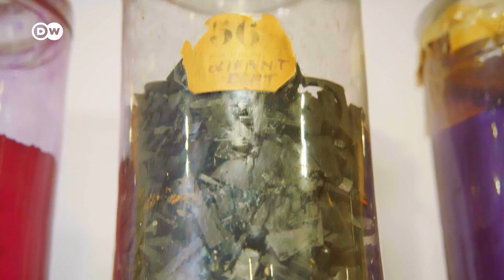Urina de vaca, dente de elefante e esterco de cavalo | Como se fabricava tinta a óleo séculos atrás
O artista holandês Paul Balk, da tradicional fábrica de tintas “Old Holland”. estuda a origem dos pigmentos, e tem histórias bem curiosas pra contar.